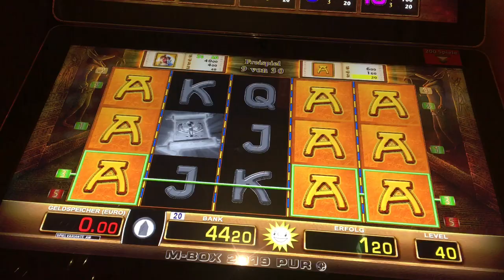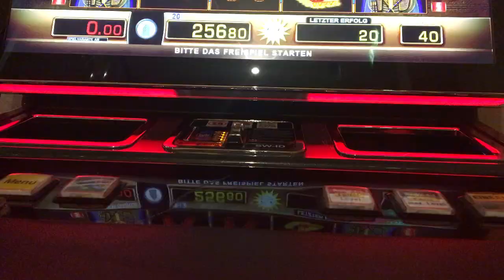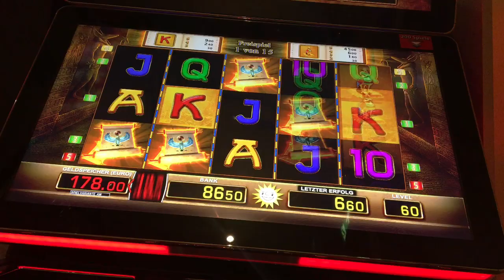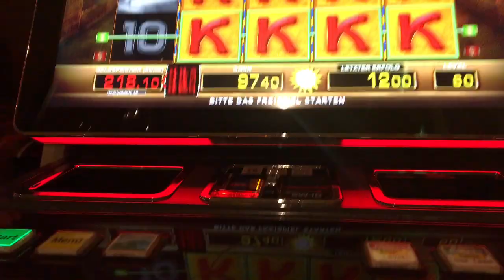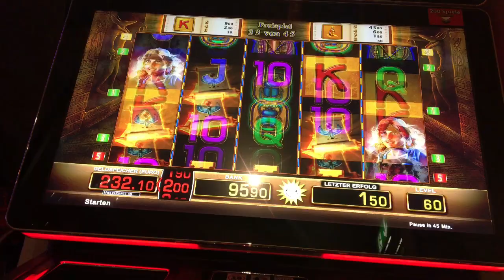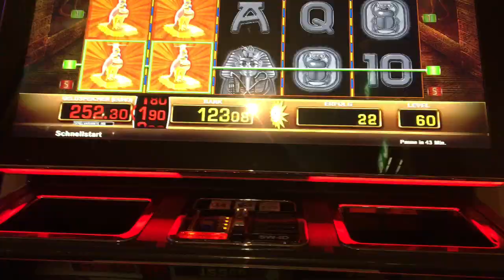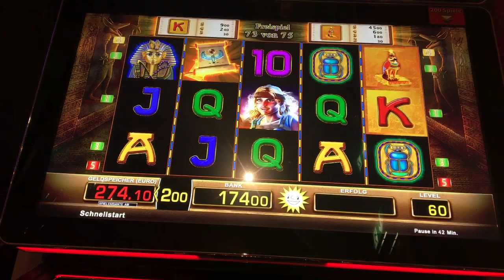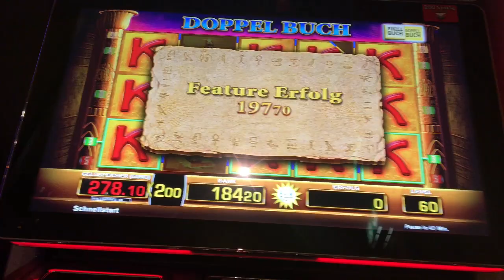💣🔝Doppelbuch 400€ 🔝💣 - 4Frauen🔥😍 Merkur, Merkur Magie, Casino 🎰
Schaut das Video bis zum Ende !
Doppelbuch bis 60fach, heftige Freispiele 😍